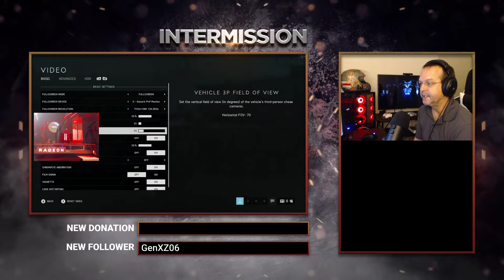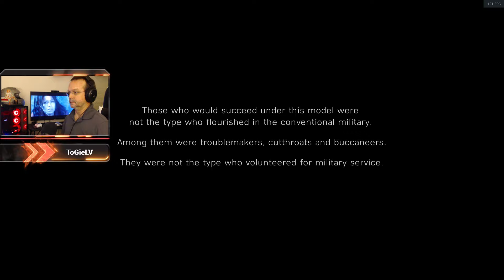Ryzen R5 2600X / Radeon VII - Battlefield V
Benchmark and gameplay of Battlefield V with a Radeon VII paired with a Ryzen R5 2600X.

1080p Ultra Settings - DX12 / HDR Enabled

Ryzen R5 2600X oc'd 4.2GHz
MSI Radeon VII
Asus B450-i Mini-ITX MB
Corsair Vengeance 16GB RAM / 3200MHz
Western Digital Blue 3D NAND M.2 500GB
Seagate FireCuda 2.5 2TB SSHD
NZXT H200i Mini-ITX Case - White
NZXT Kraken M22 AIO Cooler
EVGA 750 G2 80+ Gold PS